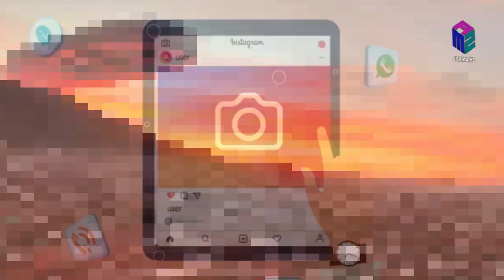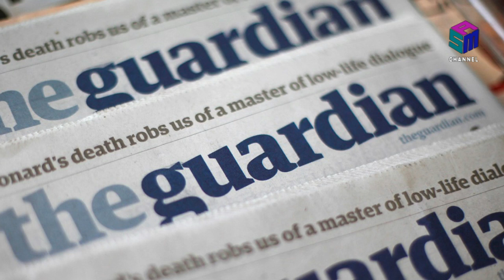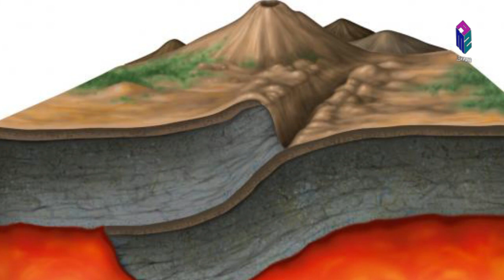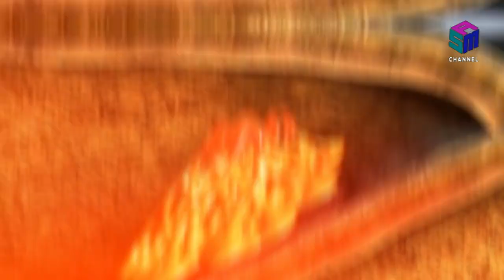تفسيرات لم تسمع عنها من قبل ـ لظواهر حدثت في 2023 الجزء الثانيExplanations you've never heard of p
غرائب وغموض  Samy Aldhabbi
" تفسيرات لم تسمع عنها من قبل ـ لظواهر حدثت في 2023 Explanations you've never heard of - phenomena that happened in 2023"
(( الجزء الثاني )) ، ((The second part))
من الظواهر الغريبة في هذا العام 2023
ظهور جسم غريب في شاطئ اليابان تشبه الكواكب الحديدي
وقف رجال الشرطة والسكان في بلدة ساحلية يابانية حائرين أمام كرة حديدية كبيرة جرفتها المياه نحو أحد الشواطئ المحلية. واعترفت السلطات بأن ليست لديها أدنى فكرة عن ماهيتها.
سحابة تركيا الغامضة
أثارت سحابة حمراء ضخمة تشبه الجسم الغريب، ظهرت في سماء إحدى المدن التركية، رعبا بين السكان وسيلا من التساؤلات حول ماهيتها.
تراجع مياه البحر المتوسط بعض :
ومنها مصر ولبنان  وليبيا والجزائر وتونس وايطاليا كانو يزعمون ان هذه الظاهرة كنت بسبب زلزال سوريا وتركيا المدمر ، خبراء قالوا انها ظاهرة طبيعية مرتبطة بحركة المد والجزر وتحدث بشكل متواصل وليس لها علاقة بالزلازل وان هذه الظاهرة تحدث للمحيطات والبحار وتتأثر بحركة القمر حول الأرض
شق في الارض في قارة افريقيا
ظهر شرخ أرضي، يبلغ طوله 20 مترا، في منطقة غرب العاصمة الكينية، نيروبي، الإثنين 2 نيسان/أبريل الجاري، ما قد يكشف عن كارثة كبرى تهدد قارة أفريقيا.

تابعو وشاهدوا قناتنا قناة (غرائب وغموض)  Samy Aldhabbi ...ولاتنسو الاشتراك والاعجاب ليصلكم الجديد وذلك على الرابط رابط القناة الآتي :